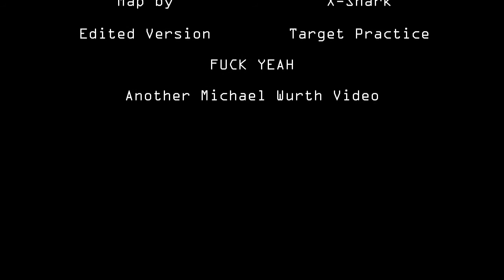surf_digital[g]beta_fixed [HD]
One of my all time favorite maps for some strange reason.